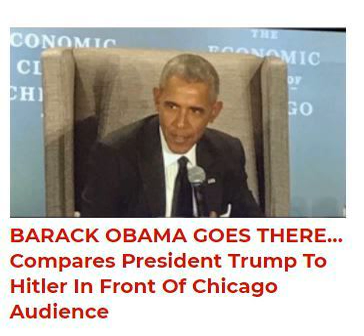BARACK OBAMA GOES THERE…Compares President Trump To ? In Front Of Chicago Audience